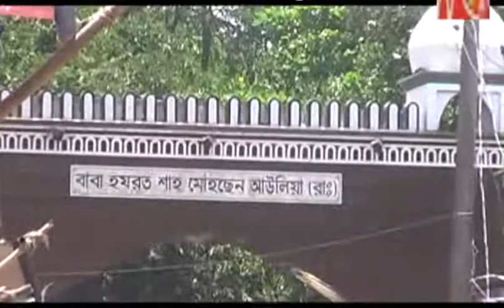very bandari song ,mohesen awlia ,rubel pordeshi